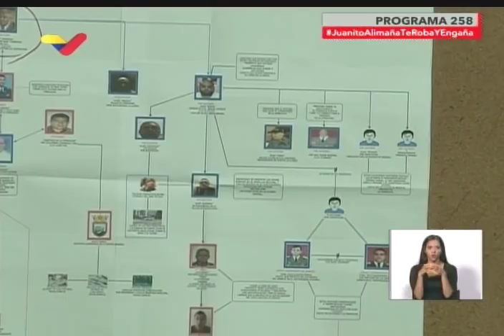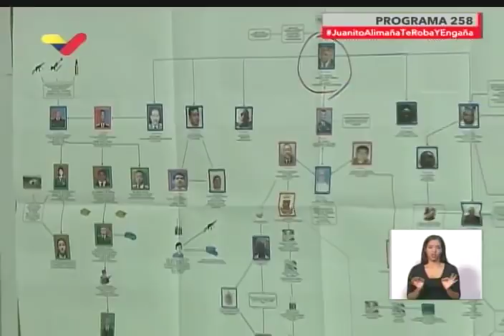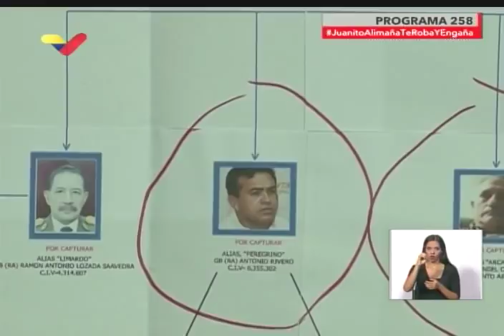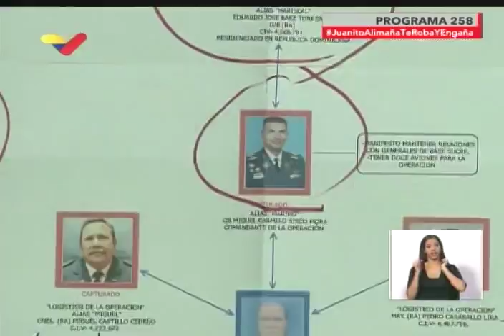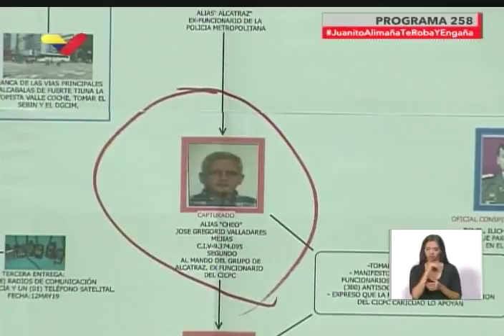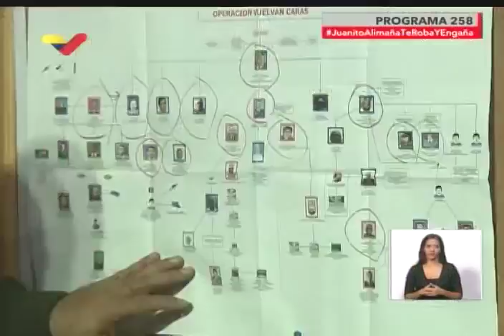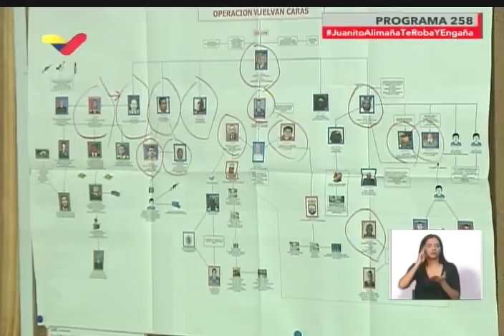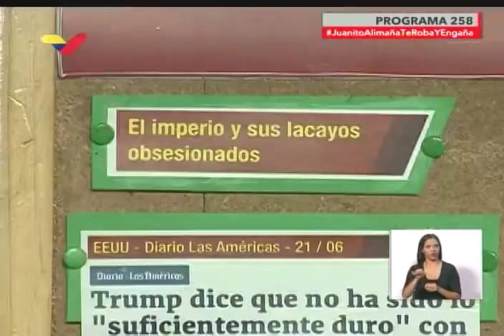Diosdado Cabello amplía explicaciones sobre Baduel y golpe de estado este 26 junio 2019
El vicepresidente del Partido Socialista Unido de Venezuela PSUV, Diosdado Cabello, amplía este 26 de junio de 2019 en su programa "Con el Mazo Dando" las explicaciones sobre las denuncias hechas horas antes por Jorge Rodríguez y por el propio Presidente Nicolás Maduro, en torno a los actos de terrorismo y golpe de estado planificados para el 23 y 24 de junio por militares y sectores de la oposición. Se planeaba liberar a Raúl Isaías Baduel y nombrarlo Presidente de la República. Las labores de infiltración del gobierno venezolano llevaban 14 meses.